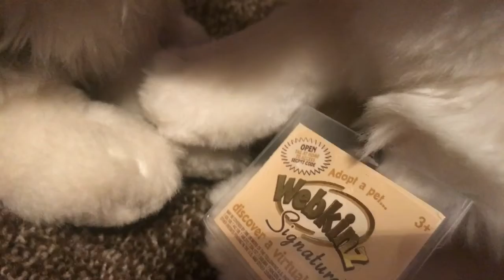Gold Rush-Webkinz music video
.hi...
1:This is my new bedroom
2:This features some new webkinz mainly Bialy who is Ashkii’s and Ava’s brother
3:This is just acting
4:I’ll explain why I have been gone and everything later

Starring:
Bialy the signature arctic fox
Jadzia the signature Australian Shepherd
Ashkii the signature timber wolf
Benji the signature border terrier
Ava the signature arctic fox
Thor the signature golden retriever
Ace the signature Siamese cat
And various others
Bye.